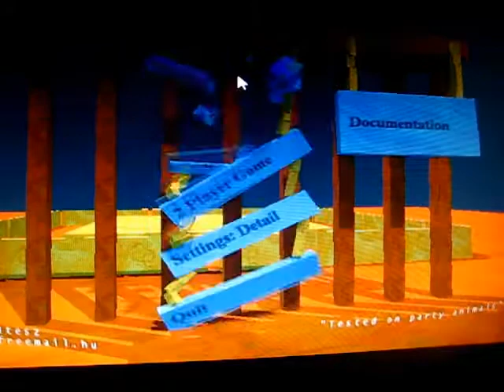Let's try out: Sumotori Dreams w/commentary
This Episode: Drunk Box men play Sumo Wrestling